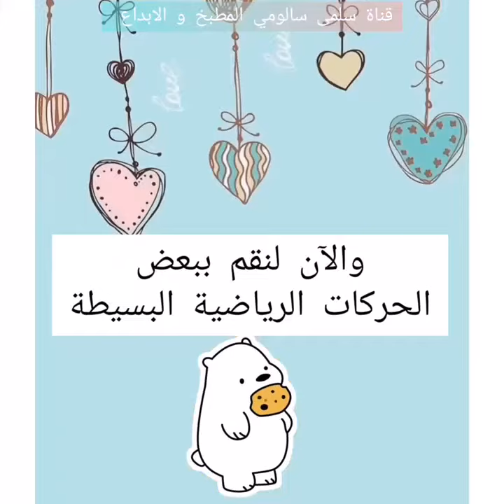وصفة خطيييرة تخلصك من الكرش في أسبوع واحد تنحيف البطن في مدة قياسية نتحداك إذا مانفعتش معاك